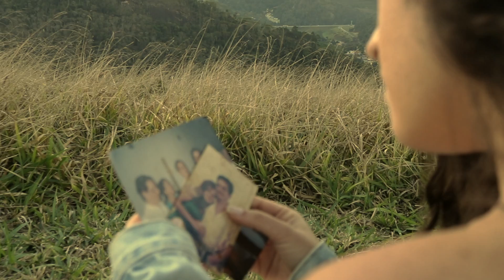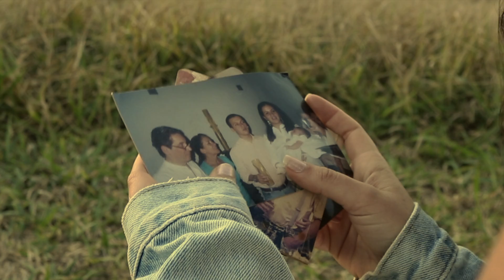Jamais - Laura Buarque ( Clipe Oficial )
Em Julho de 2021, Laura lançou o primeiro single de sua carreira chamado “O que me espera”, que já conta com mais de 11 mil streams no Spotify. Agora a cantora lança sua segunda faixa chamada “Jamais” inspirada em seu avô, Domingos Oliveira (grande cineasta, ator e diretor de teatro carioca), onde um arranjo  acústico de piano, voz e cordas retratam a forte referência da Música Popular Brasileira e da Bossa Nova  na composição de Laura Buarque.

Uma produção Estúdio Umuarama

FICHA TÉCNICA

Áudio
Faixa gravada, mixada e masterizada no Estúdio Umuarama por Ricardo Calafate
Piano e cordas por Fernando Leitzke
Voz por Laura Buarque

Audiovisual
Direção de Arte por Inaiá Miller
Vídeo por Davi Rocha
Edição por Laura Buarque